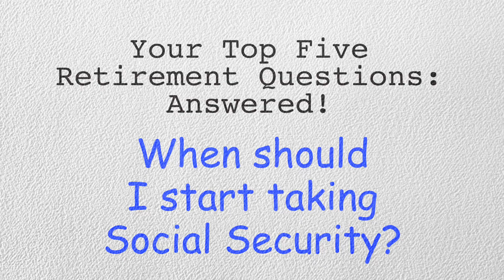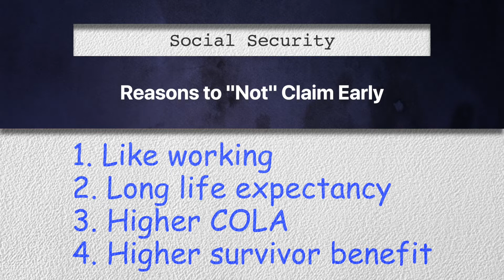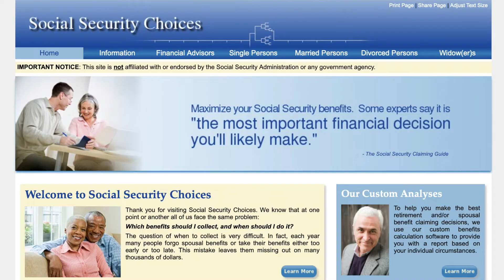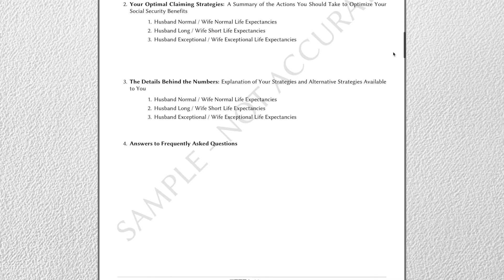When Should I Start Taking Social Security?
Social security is one of the highest asked topics Money Talks News gets daily. Stacy lays out some retirement steps you can take to meet your retirement goal.

THE ONLY RETIREMENT COURSE YOU'LL EVER NEED.